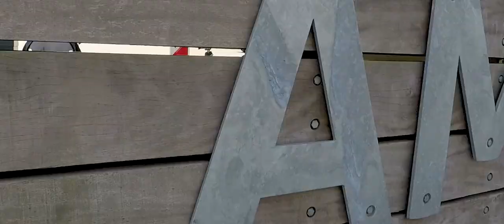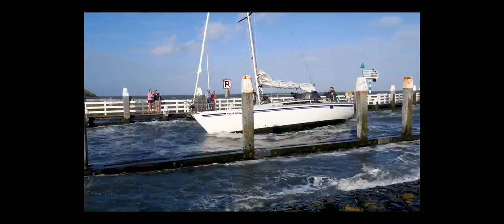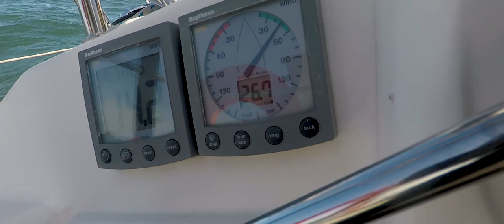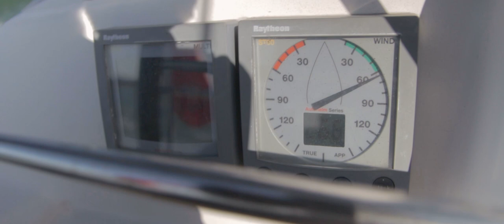Sea Wolves - Beating into 45 knots - Sailing IJmuiden to Vlieland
This is the story of how our sporty weekend sail, from the city of Amsterdam to the Dutch island of Terschelling, turned into an epic sailing adventure, fighting against: the wind, the changing tides and the setting sun, so we could make it in time to pass through the shallow and narrow entrance into the Vliestroom (The sea gate of Terschelling) before dark and reach the safe marina of Vlieland. In the next episode we will do a Night sail back to Amsterdam from Terschelling.

Boat sailed: JeaunneauSun Odyssey 40 - Low Land Lady
On board: Flo, Tom & Jerry

Sea Wolves is an Amsterdam based sailing club, founded by Florian Rooz (Captain of SV the Spirit of Amsterdam). We post Films of sailing trainings with the team, as we slowly get ready for match racing, and you will also see sailing films of: various team members sailing trips in various conditions and on different ships. In the future we also aim to publish reviews of new boats and gear, and tips on trimming and other technical aspects of sailing.